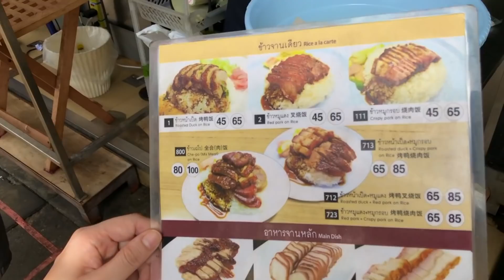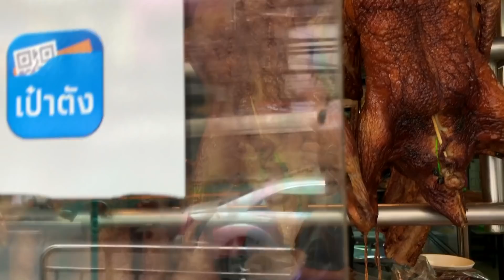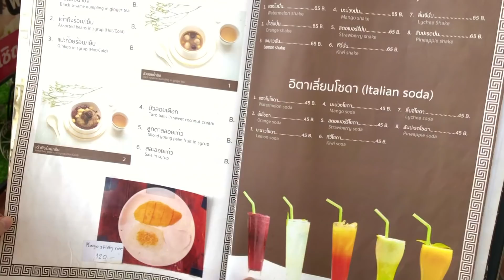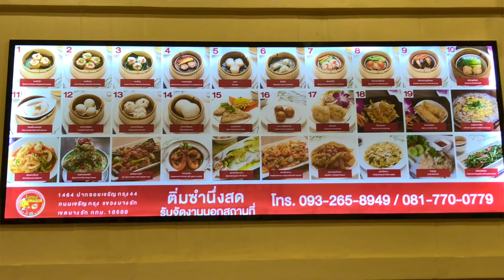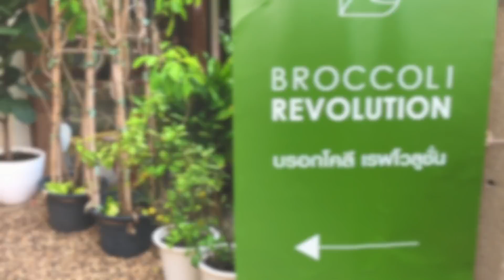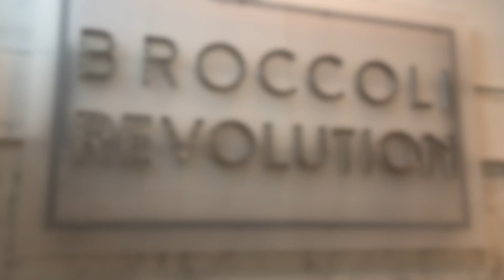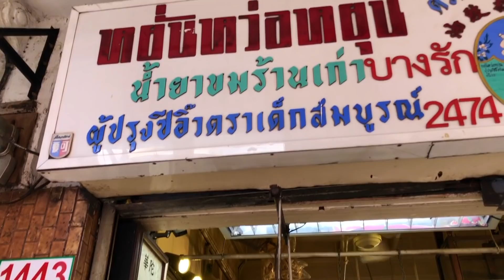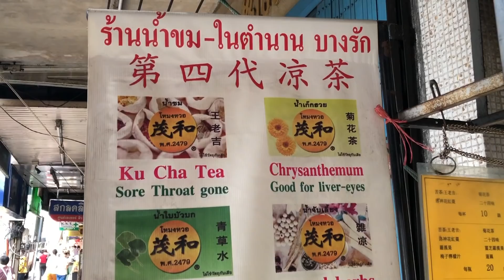移居海外真慘！我們被百年老店拒諸門外｜曼谷飲涼茶，買雜貨，搵食一條街【Go2eat 系列】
❤ ❤❤ 支持我們可以❤ ❤ ❤
1️⃣ 參加專屬會員

益您有著數！重要❗️💛💛 💛💛💪🏻💪🏻🎉🎉
1. 要提早退休要及時捉緊匯率及減少無謂手績費，用我的「專屬推薦」連結去申請Wise (Transferwise) 並轉錢到海外銀行戶口, 慳很多電匯費之餘並有機會獲Wise奬賞！預祝你轉賬成功！記得慳得1蚊得1蚊。

2. 移民特輯請到清單內「移居手冊」，例子：
移民前必知的生活成本+Ahli分享泰國物價、租樓、買車等 I 世界生活成本5分鐘你就會用【窮退泰無憂】附中文字幕

3. 在泰國若想連結香港戶口及最快在泰國開銀行戶口，一定係Citibank 現有客戶，現在可透過我的推薦人專屬連結開先開立香港Citi Plus 或 Citigold戶口可享豐富迎新獎賞！！現在透過：

A. 我的推薦人連結開立Citi Plus戶口可享豐富迎新獎賞。受條款約束。

B. 我的推薦人連結開立Citigold戶口可享豐富迎新獎賞。受條款約束。

只要用我嘅推薦碼及確認Citibank嘅PDF條款檔案就可以申請啦！

今集食店坐標：
新記燒鴨
ประจักษ์เป็ดย่าง
1415 Charoen Krung Rd, Silom, Bang Rak, Bangkok 10500

王子戲院豬肉粥
โจ๊กปรินซ์ บางรัก
1391 Charoen Krung Rd, Khwaeng Silom, Bang Rak, Bangkok 10500

▶▶ 請到「播放清單」找有興趣影片：

泰國疫情：
獨家首報泰國疫情救命地圖．100級催淚真實情況．傷心小姊妹．Covid-19救命列車．逃離曼谷

(CC中字) Ahli專訪泰女友～

4021公里泰南泰北自駕遊，例子：
* CC中字 [28(Part A)] 40年間花了13億泰幣！Ahli為了拍攝真相而撞邪？芭堤雅另類藝術｜4021公里自駕遊之芭堤雅

最熱曼谷搵食G02eat、遊玩影片：
(CC中字)一們在香港零可能的生意能在泰國做嗎？槍擊案在泰國比例/疫情下獨家角度睇唐人街/僧侶帶貨？